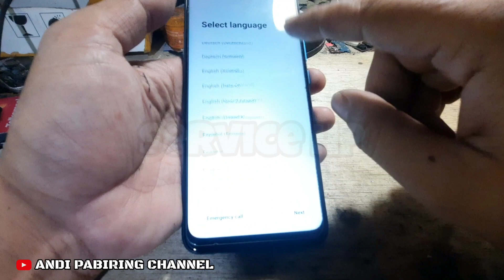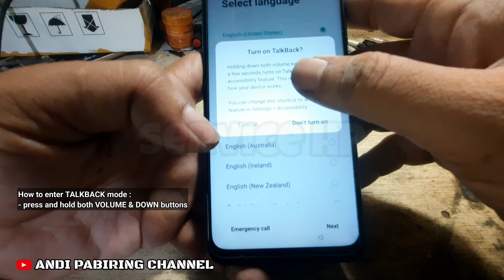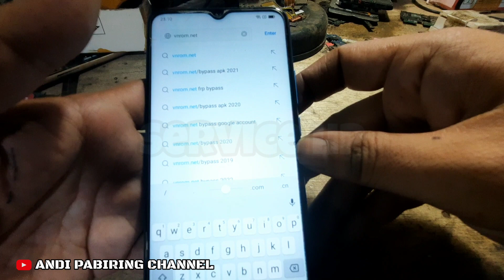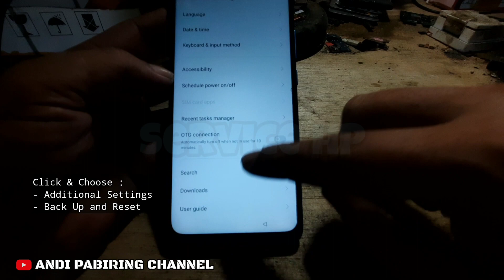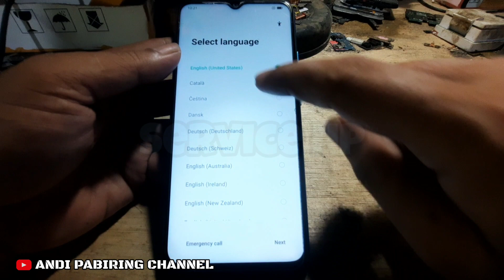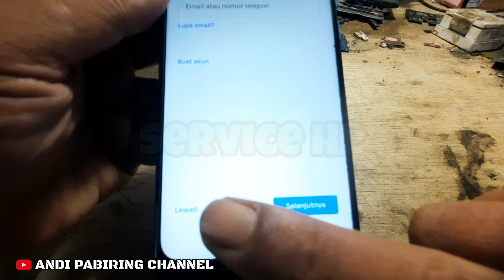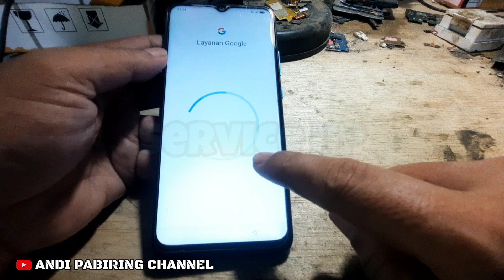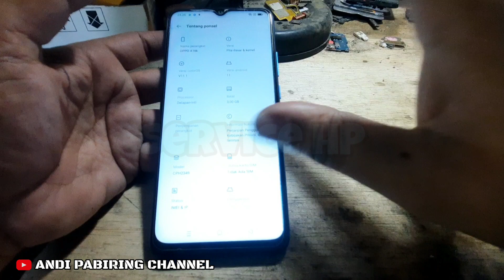Bypass FRP OPPO A16K (CPH2349) Android 11 & 12 Tanpa Komputer 2023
Cara mudah hapus akun google atau Bypass FRP OPPO A16K (CPH2349) Android 11 dan 12 tanpa komputer terbaru 2023.
Simak videonya dan jangan di-SKIP agar tidak gagal paham.